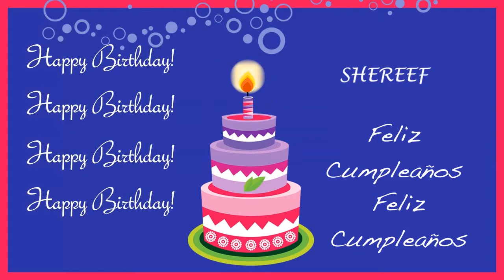Shereef Card Tarjeta - Happy Birthday